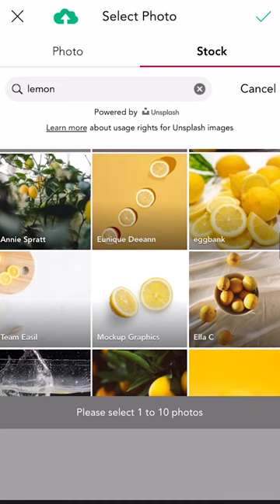Create A Lemon Sunglasses For Your Summer | Photo Editing Tutorial | YouCam Perfect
Sunglasses are the best accessories in summertime! How about a pair of lemon sunglasses? Create one with YouCam Perfect! 😎 Try with our newly released animated effect. You can add the tropical vibes to your photo in just one snap.

How To Use Animated Effect:
1. Download YouCam Perfect:
2. Pick your photo.
3. Select the “Animation” feature.
4. Choose the summer animated effect.
5. Save & share!